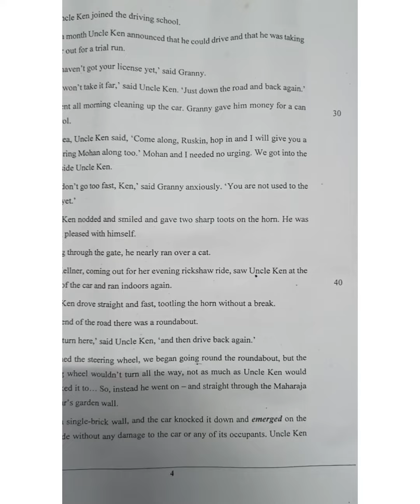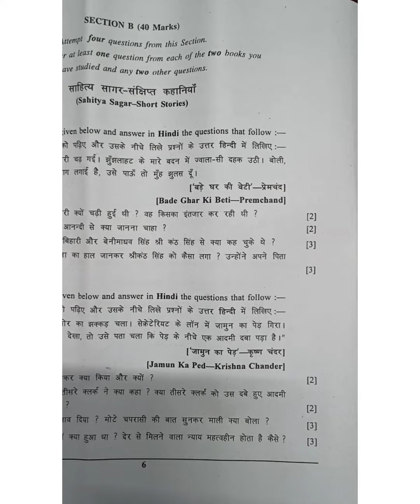ICSE BOARD papers 2018/ English language 1 and 2 , Hindi.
Created by Anchal Kushwaha